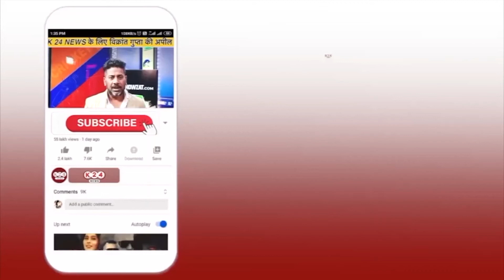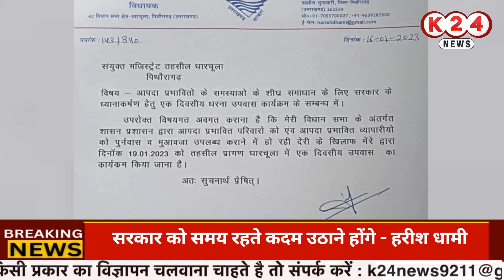धारचूला में भी हो रहा है भू-धंसाव, समय पर नहीं हुई कार्रवाई तो होगा यह बड़ा नुकसान ! II K 24 NEWS II